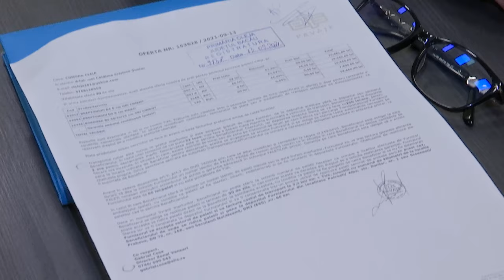LA CLEJA Sedinta Consiliului Local din 15 decembrie FILMARE EXCLUSIV TV 4K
LA CLEJA, județul Bacău, Ședința Consiliului Local din 15 decembrie FILMARE EXCLUSIV TV 4K.

Cu drag,
echipa Exclusiv

Vizionare plăcută !

ROMANIA KEYWORD PRO PLUG-IN:
metaverse,
meta vers,
metavers,
metavers romania,